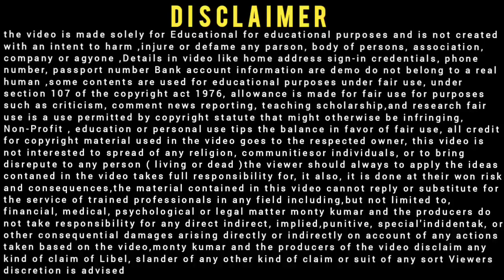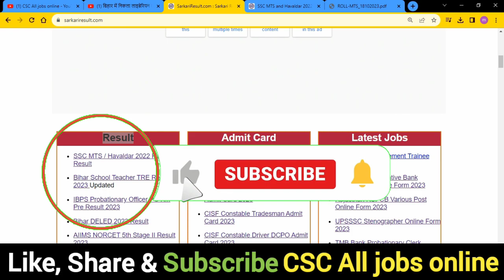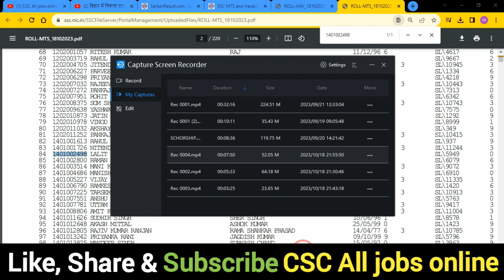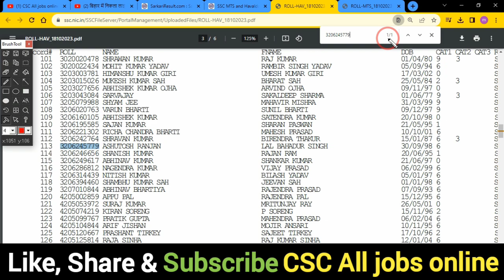SSC MTS Final Result 2023 Kaise Check Kare 🔥 How to Check SSC MTS Final Result 2023 Kaise Dekhe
In this Video we discu SSC MTS Final Result 2023 Kaise Check Kare 🔥 How to Check SSC MTS Final Result 2023 Kaise Dekhe

Dosto,👉is video me Maine aapko SSC MTS Final Result 2023 Kaise Check Kare ke bare me jise dekhkar aap log is Bharti k bare me Puri jaankari step by step jaan payenge, i hope ye jaankari aapke liya faydemand rahegi so do watch full video

.Thnx. you.